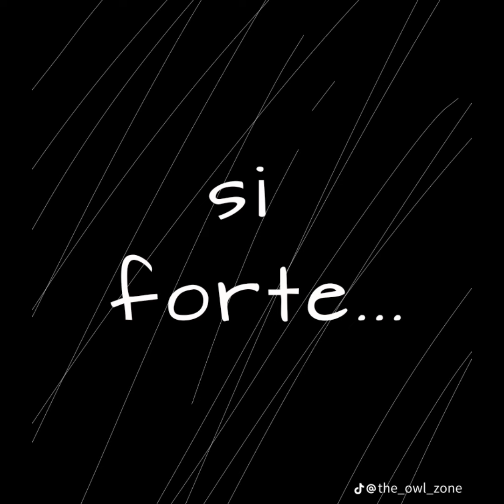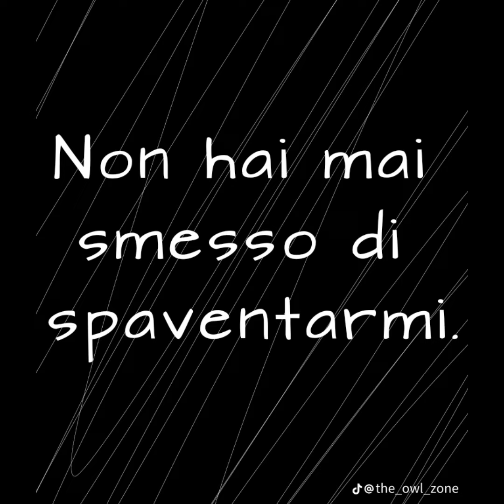Peppa Pig | Ep.14 | Serie Horror | Peppa come non l'avevate MAI vista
EP. 14/18

Serie diventata famosa su Tik Tok mette molta ansia e paura.
-- Horror --
Peppa non è più come la ricordavate! Ora è un mostro...
Episodio 1 di una serie agghiacciante...
Consigliato per un pubblico maggiore ai 10 anni